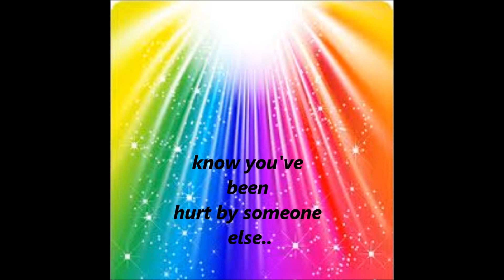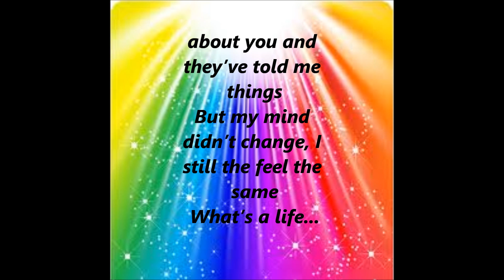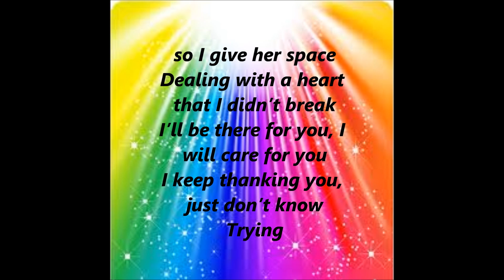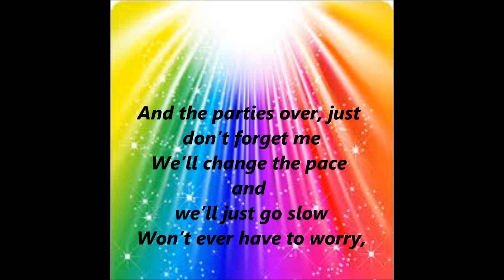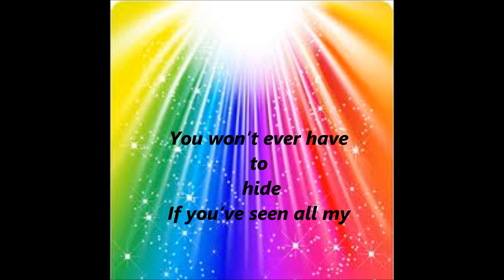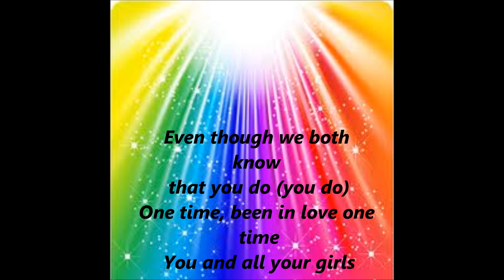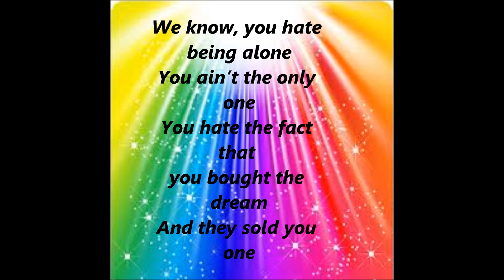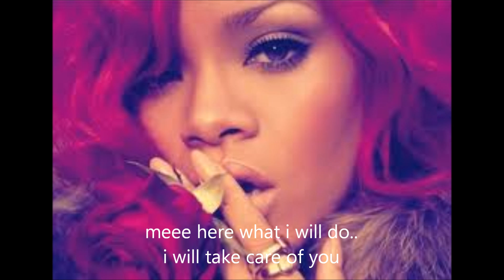Rihanna Ft. Drake- Take Care